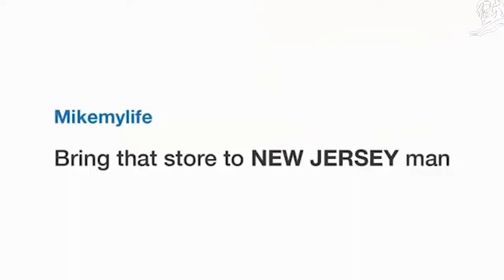ADIDAS(아디다스) - D ROSE JUMP STORE(데릭로즈 점프 스토어)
☆Problem
소비자들은 아디다스 농구화는 경쟁사인 나이키에 비해 점프 퍼포먼스가 약하다는 인식을 가지고 있다

★Solution
높은 선반에 아디다스 농구화를 진열해 놓고 점프를 해서 손에 쥐는 사람은 가져 갈 수 있는 팝업 스토어를 만든다